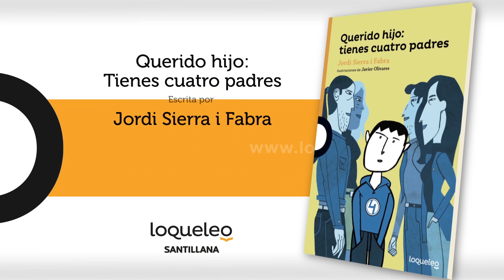Booktrailer: Querido hijo: Tienes cuatro padres, de Jordi Sierra i Fabra